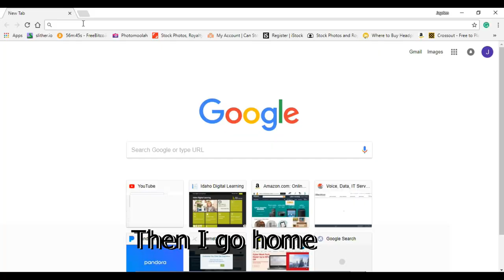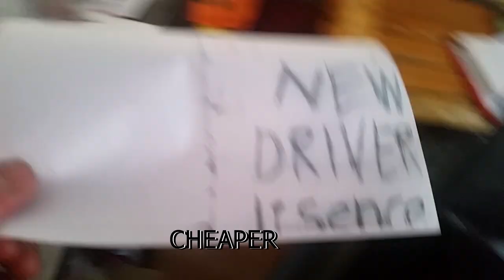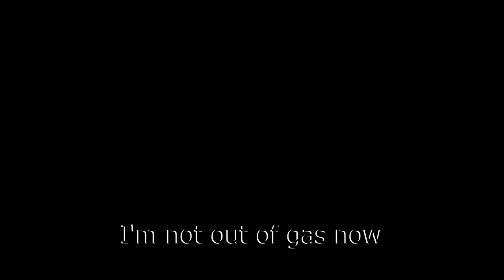Wite Stud - The Redneck Song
The Glorious Stud known as WITE STUD has come back with another banger song. This banger shows a glimpsed of the glorious life of a redneck. Download this song on iTunes or anywhere where you get music.